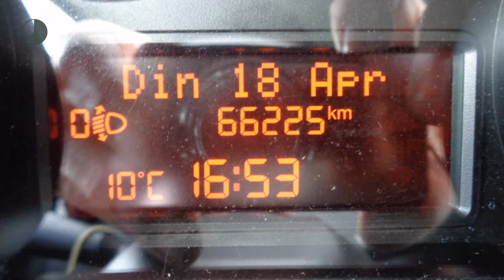Fiat Punto Evo 0.9 TWINAIR TURBO 100PK CLIMA LMV